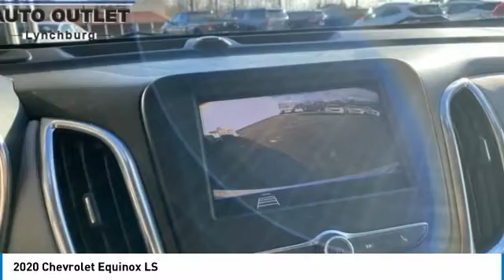2020 Chevrolet Equinox Lynchburg VA VA9700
This 2020 Chevrolet Equinox LS in Silver Ice Metallic features: 1.5L DOHC AWDbrbrbrAwards:br  * 2020 IIHS Top Safety Pick with specific headlightsbrbrbrStock numbers starting with VA are located at Terry Auto Outlet at 2828 Candlers Mtn Rd, Lynchburg, VA. Stock numbers starting with CC are located at Terry Clearance Center at 18145 Forest Rd, Lynchburg, VA Stock numbers starting with SB are located at Terry of South Boston at 1426 Wilborn Ave South Boston, VA. All other stock numbers are located at Terry VW Subaru at 19134 Forest Rd, Lynchburg VA 24502.